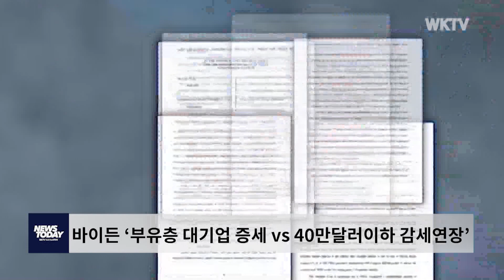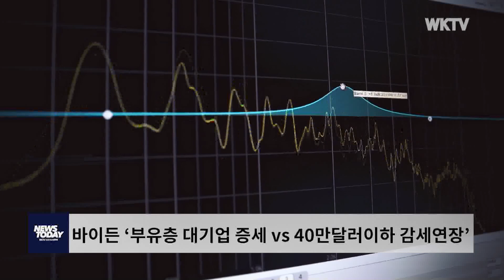바이든 ‘부유층 대기업 증세 vs 40만달러이하 감세연장’